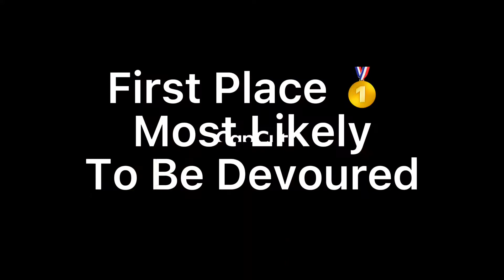Eden’s Tasty Grinch Cake 2022 w/ Large Chocolate Heart